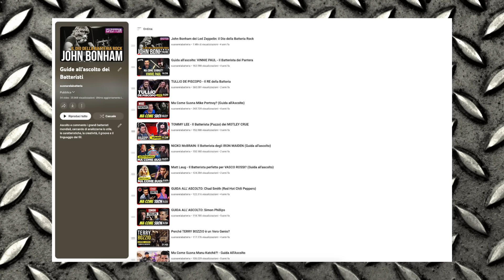Ma come suona LARS ULRICH?! (Guida all'ascolto con 8 brani epici)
Ma come suona Lars Ulrich?! Questo video è una celebrazione del grande Lars dei Metallica, batterista spesso criticato per le sue performance scadenti, ma al tempo stesso ideatore di groove che hanno fatto la storia. Una sorta di genio nascosto...

Oggi analizzo 8 canzoni epiche tratte dalla discografia dei Metallica, spiegandoti dettagli, idee, stile e tecnica di quello che nonostante i limiti, considero un caposcuola assoluto del genere.

0:00 MA COME SUONA LARS?!
0:54 DYERS EVE
2:02 ENTER SANDMAN
3:05 FOR WHOM THE BELL TOLLS
3:58 AND JUSTICE FOR ALL
5:04 FRANTIC
6:33 TROUGH THE NEVER
8:24 UNTIL IT SLEEPS
10:07 ONE
11:23 IL CRASH SUL 2
12:00 I FILL DI LARS
12:44 E MASTER OF PUPPETS?
13:21 ALTRE GUIDE ALL'ASCOLTO

► Consigli e Strumenti